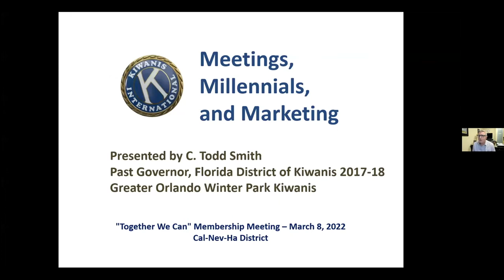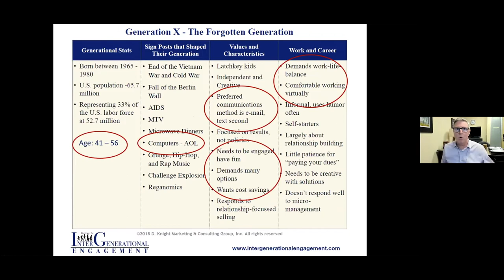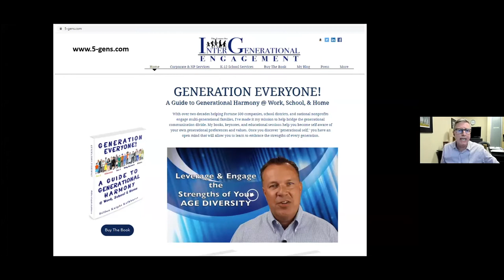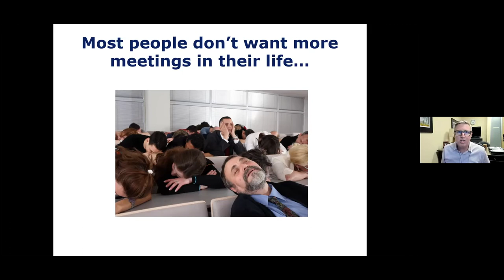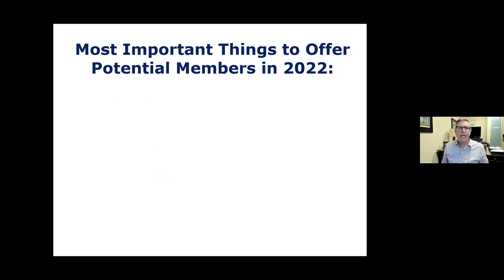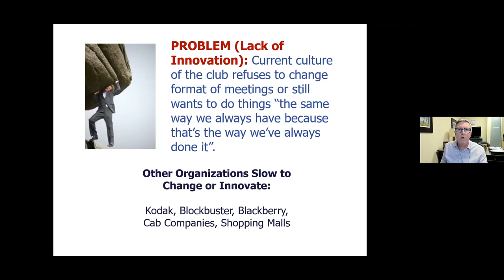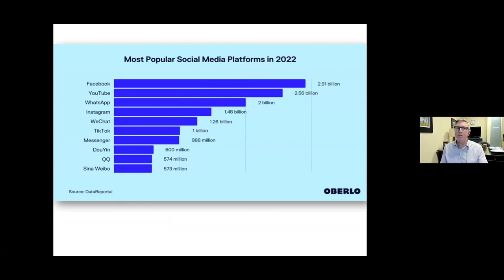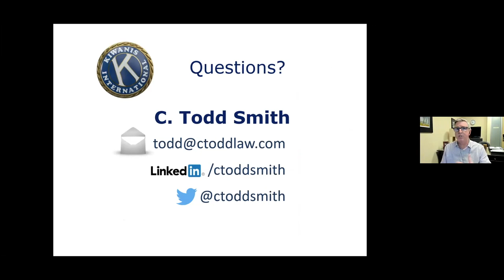Special Guest Todd Smith presents "Meetings, Millennials, & Marketing" at CNH Kiwanis Membership Mtg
Special Guest Todd Smith presents "Meetings, Millennials, & Marketing" at CNH Kiwanis March's Membership Mtg. Todd Smith is a Past Governor of the Florida District of Kiwanis 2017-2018.
"Together We Can" Membership Meeting - March 8th, 2022